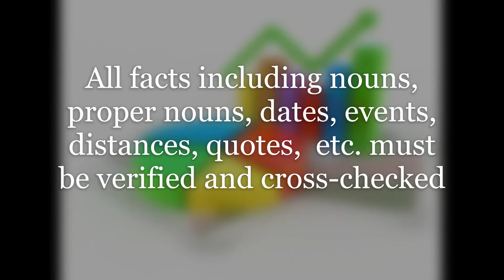Writing facts correctly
Writers have to mention accurate, up-to-date, and relevant facts in their articles. Here are some tips on how to write correct facts.

"Write It Right!" is managed by Muhammad Omar Iftikhar, a Karachi-based fiction writer and columnist. He is the author of the novel, Divided Species - a science fiction novel set in Karachi. It is the first such novel of its kind. He is also the author of "20 Steps to Writing Articles" (2022) which discusses key strategies for effective writing. He has over 18 years of writing experience. He has over 1,000 articles published in leading print publications in Pakistan. Through "Write It Right with MOI", Omar envisions sharing his learning and experience with the aspiring writers of Pakistan and abroad.

archaeology.ju.edu.jo
clippings.me